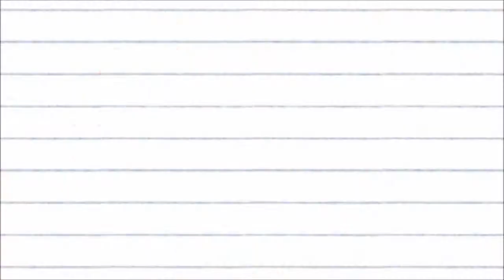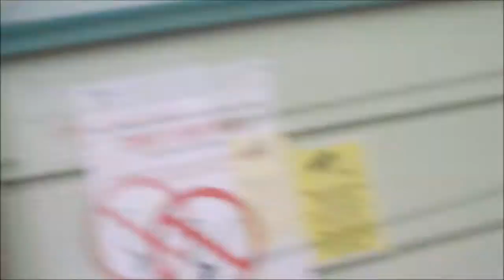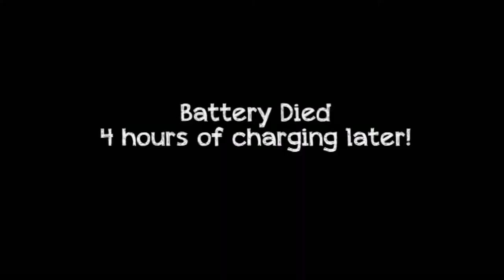BATMAN'S BIRTHDAY HANDS! [21ST OCTOBER 2011] [DAY 23]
2 YEARS OF JAMIE'S BLOG!!!

Opening and Outro videos: Jamiewoodpictures [Me!]